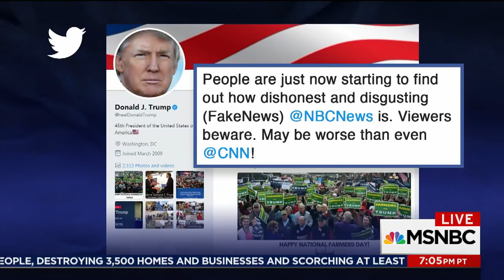Watch For What John Kelly Didn’t Say In White House Briefing | The Last Word | MSNBC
Chief of Staff John Kelly answered questions in the briefing room after a series of reports that Donald Trump is "unraveling" in the White House, as a Republican insider says the leaks are a cry for help. Tim O'Brien, Max Boot, and Neera Tanden join Ali Velshi.